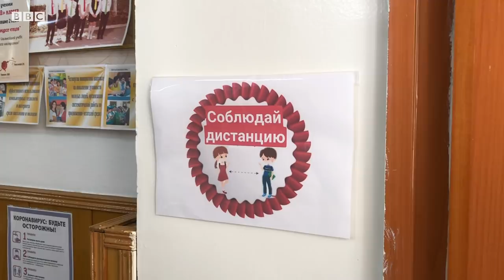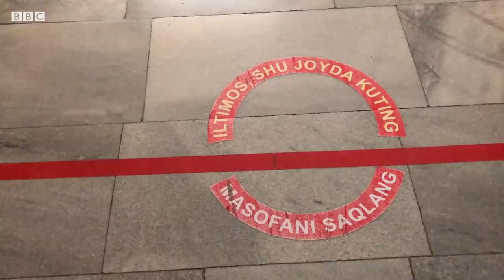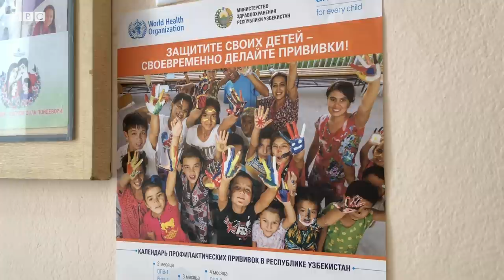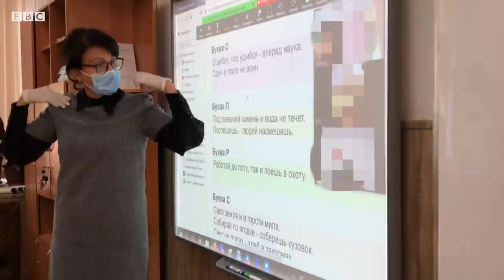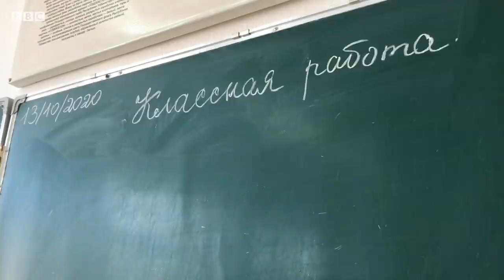Ўзбекистон, мактаблар: Бугун ота-оналар хавотири анча камайганми? - Yangiliklar BBC News O'zbek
Ўзбекистон, мактаблар: Бугун ота-оналар хавотири анча камайганми? - Ўзбекистон мактабларидаги янги ўқув йили коронавирус пандемияси ҳали давом этаётган бир паллага тўғри келди.

Пандемия туфайли март ойида ёпилган мамлакат мактабларининг миллиондан зиёд ўқувчиси сентябрь ойига келиб, яна илм даргоҳларига қайта бошлади.

Аммо болалар саломатлигидан хавотир на расмийлар, на ота-оналарда ҳали аримаган.

Ота-оналарнинг фарзандлари соғлиги мактабларда қандай ҳимоя қилинаётгани борасидаги хавотирлари ва қизиқишлари бир лаҳза бўлсада, камаймаган.

Шу сабабдан Би-би-си пойтахтдаги мактаблардан бири мисолида таълим муассасаларининг пандемия шароитида қандай фаолият юритаётганини билишга қизиқди.

Мирзо Улуғбек туманидаги 50-сонли давлат ихтисослаштирилган умумий ўрта таълим мактаби қайта очилганига бир ойдан кўпроқ вақт бўлган.

Мактаб раҳбарияти ўтган вақт давомида пандемия шароитида ишлаш ва болалар соғлигини муҳофаза қилишни анчайин ўрганиб олдик, дейди.